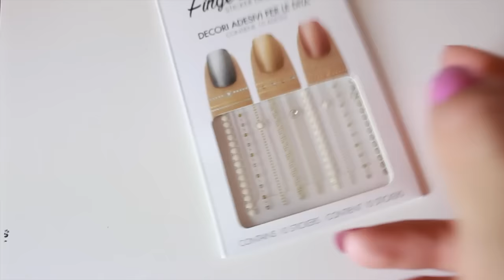NON è ANDATA COME SPERAVO. vlog 18.11.2016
anche oggi super spacchettamento, qualcosa non è andato pero come speravo...